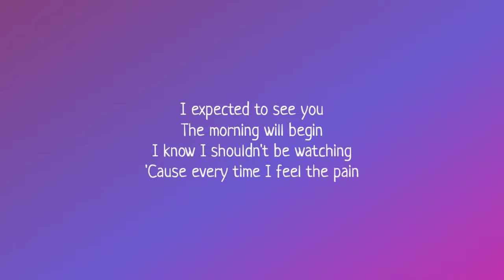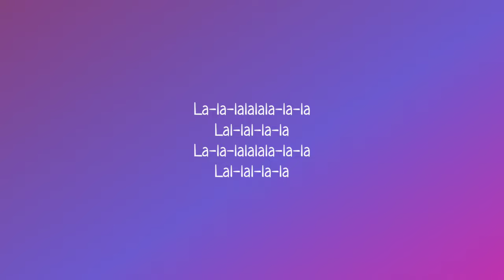PinkPanthress - Pain (Lyrics) | It's 8:00 in the morning Now I'm entering my bed [TikTok Song]